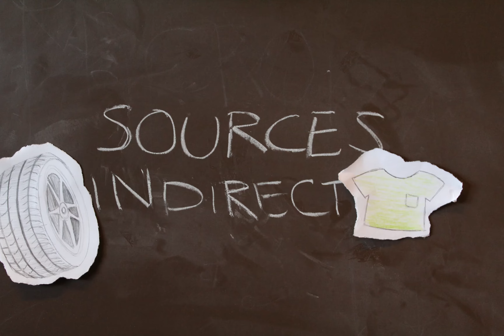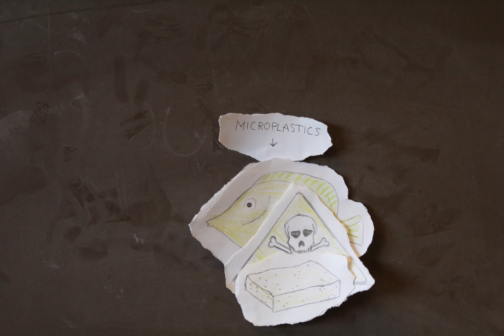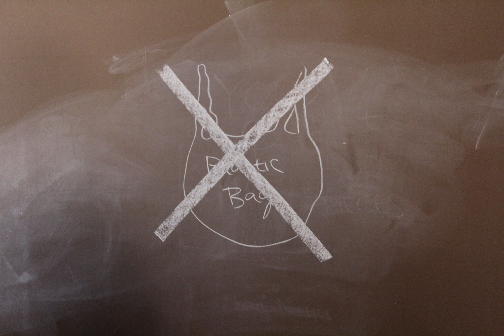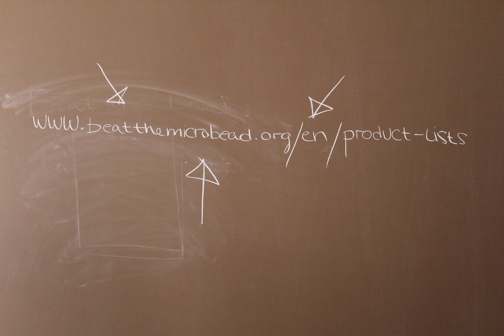Microplastics and the EU